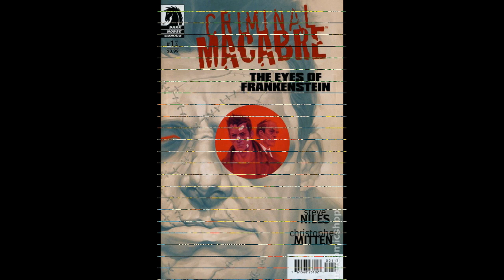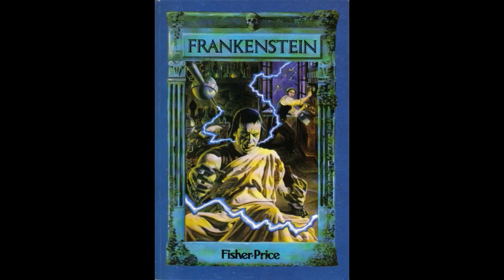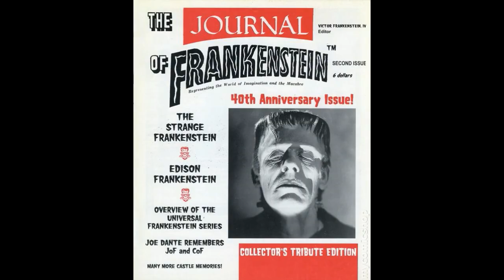FRANKENSTEIN in Comics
From the many incarnations of Mary Shelley's timeless creation  - 40s to nowadays.